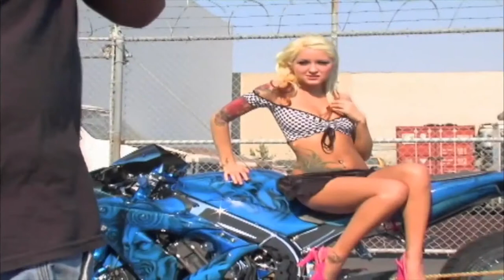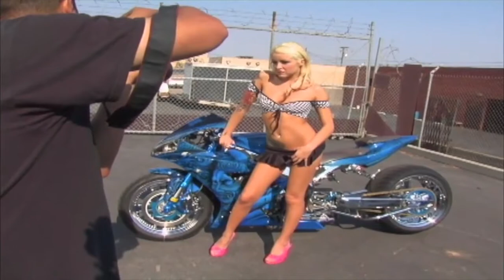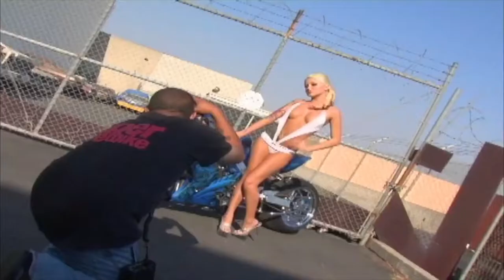Behind the Scenes - SSB Model Jeska Vardinski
Behind the Scenes of Girls of Super Streetbike DVD